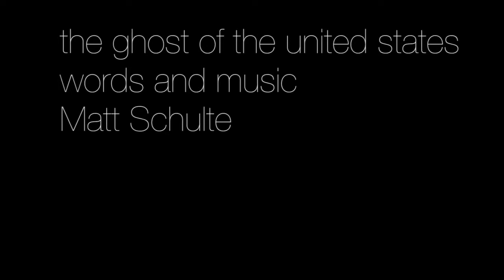The Ghost of the United States- Song #126 of 365songs - A Musical Memoir